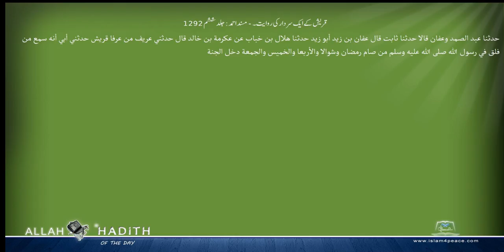قریش کے ایک سردار کی روایت۔ مسند احمد Musnad Ahmad Islam4Peace com